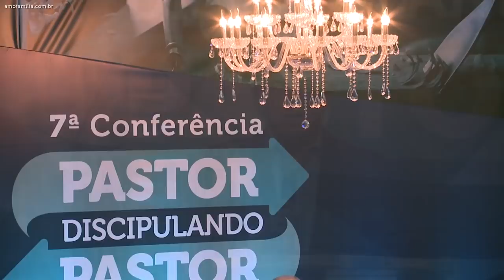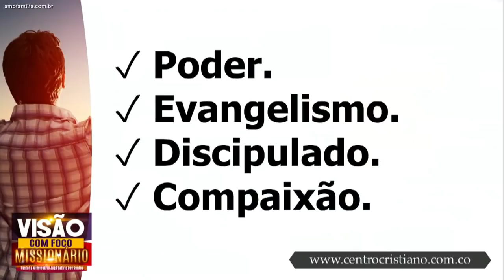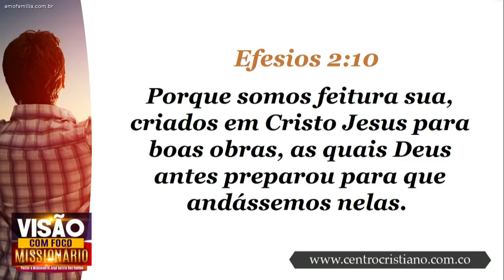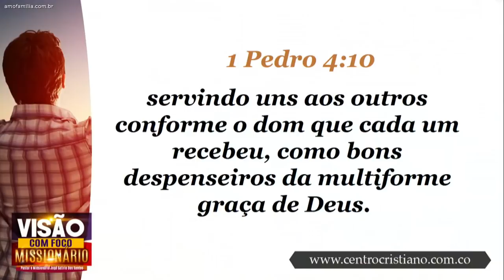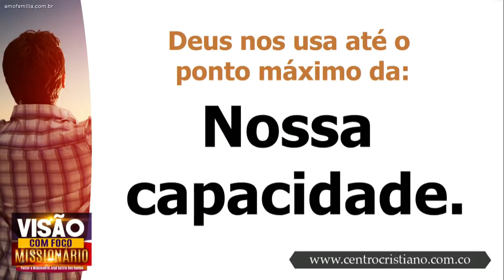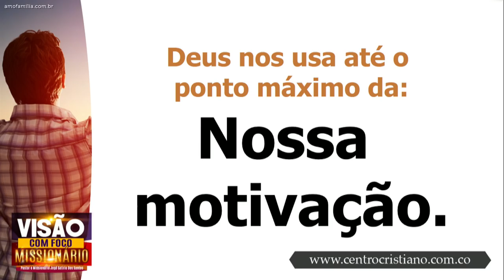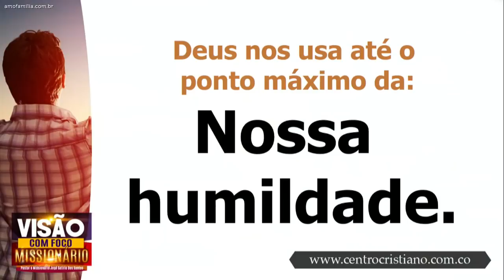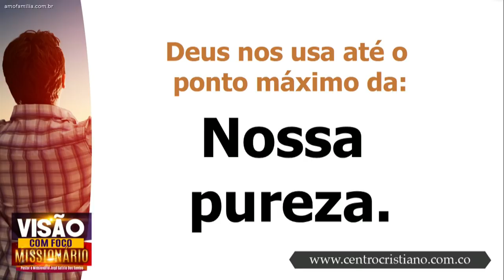Visão com Enfoque Missionário - José Satírio